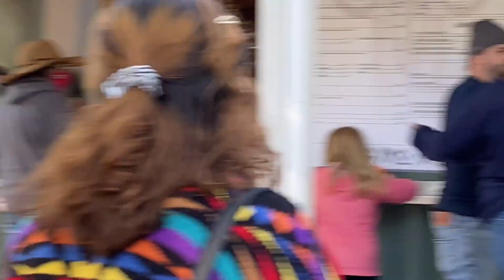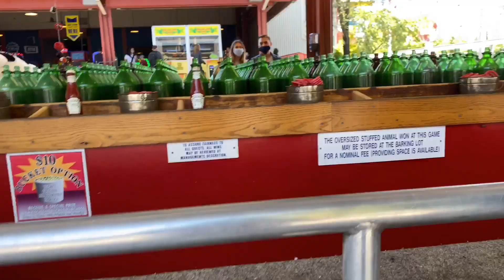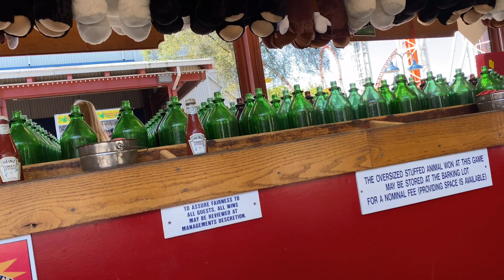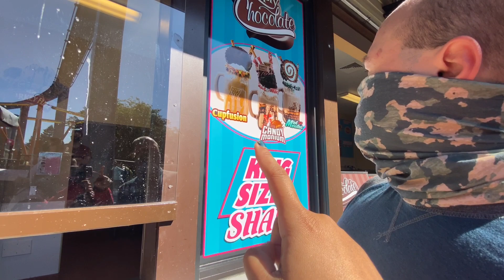HERSHEY PARK VLOG DURING COVID-19| THEMEPARK MIRIP DUFAN DI AMERIKA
Thankyou udah mau klik video ini.
Divideo ini aku dan suami mau ngajak kalian ke Themepark yg ada disini.
Ikutin keseruan kita yuuk :)
Tonton sampe habis dan jangan diskip yah :)